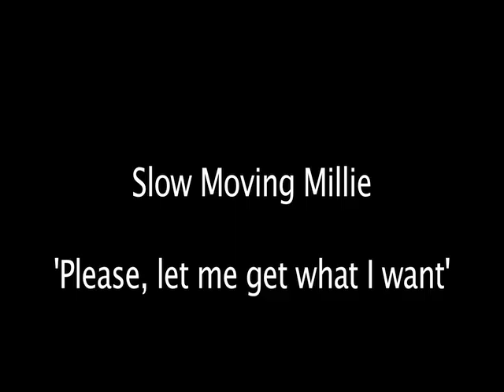Slow Moving Millie - Please, Please, Please, Let Me Get What I Want (Live)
Amelia Warner aka Slow Moving Millie canta o seu cover da música Please, Please, Please, Let Me Get What I Want ao vivo no The London Chat Show. (dezembro de 2011)

Nós não possuímos os direitos autorais.